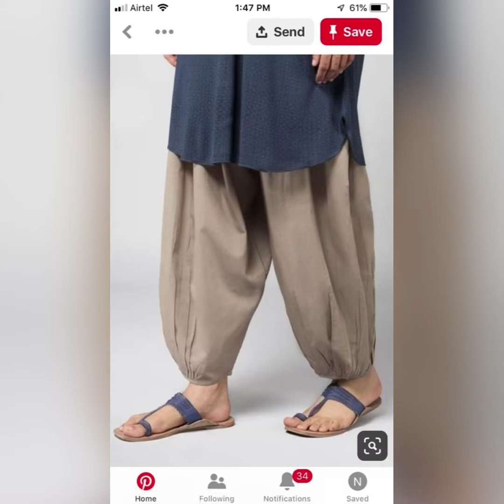Different Style Pants Designs | Pleated Pants | Harem Pants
how to style one pants with 7 different toys,